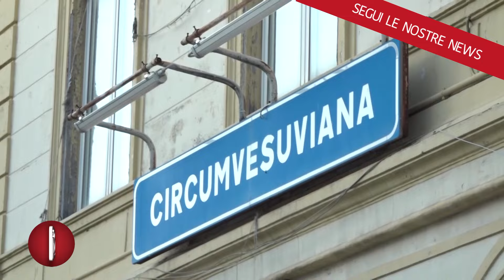VIOLENZA SESSUALE E AGGRESSIONE A GRUPPO DI RAGAZZE, ARRESTATO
I militari della Stazione Carabinieri di Poggiomarino, in esecuzione di un'ordinanza applicativa della misura coercitiva della custodia cautelare in
carcere, emessa dal G.I.P. del Tribunale di Torre Annunziata su richiesta di questa Procura della Repubblica, hanno proceduto all'arresto di una persona, gravemente indiziata di avere commesso il reato di violenza sessuale aggravata ai danni di alcune ragazze minorenni sul treno EAV nr.4161 della linea circumvesuviana Napoli- Poggiomarino.
I fatti, si legge nella nota stampa, risalgono al 18 giugno scorso